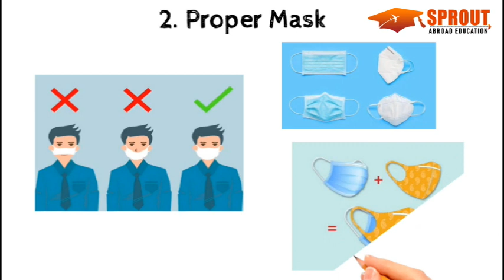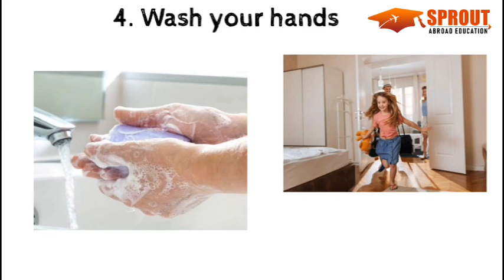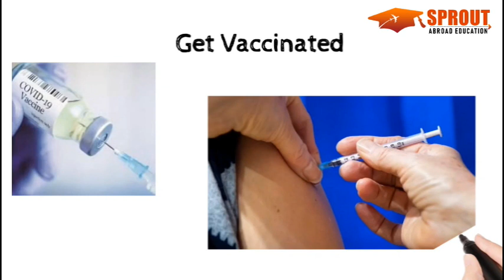How to be safe from Covid-19 - Sujitha Ravi | UPHSD Medical Student Philippines.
This video tells us about how to protect ourselves from Covid-19.

Sprout Abroad Education is run by the School Correspondents which is most trustable for parents and students. We provide various study options such as MBBS, Engineering, MBA, Arts,  etc, in various countries. We prefer students for their MBBS in Philippines and other courses in leading countries like, UK, Canada, Italy, Germany, France, USA, Australia, Ireland, Poland, Netherland, Austria, etc.